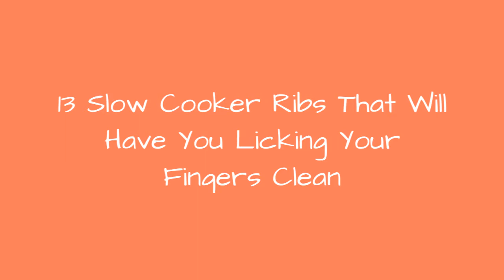13 Slow Cooker Ribs That Will Have You Licking Your Fingers Clean !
These are the best slow cooker rib recipes to try for your next backyard barbecue.
0:00 - Intro
0:00:12 - Sweet and Spicy Slow Cooker Short Ribs with Mushroom Ginger and Soy
0:00:21 - Slow Cooker Korean Short Ribs
0:00:30 - Slow Cooker Sticky Asian Ribs with Sticky Sauce
0:00:39 - Slow Cooker Pineapple Pork Ribs
0:00:48 - Fall-Off-the-Bone Slow Cooker Barbecue Ribs
0:00:57 - Slow Cooker Honey-Garlic Baby Back Ribs